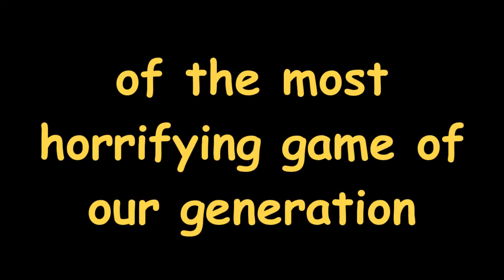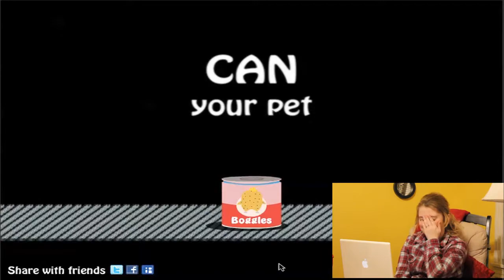Tiffany vs. Can Your Pet - Forced Gaming #15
The return of Can Your Pet?! Drew subjects the perfect subject to this monster of a game: his sister-in-law!